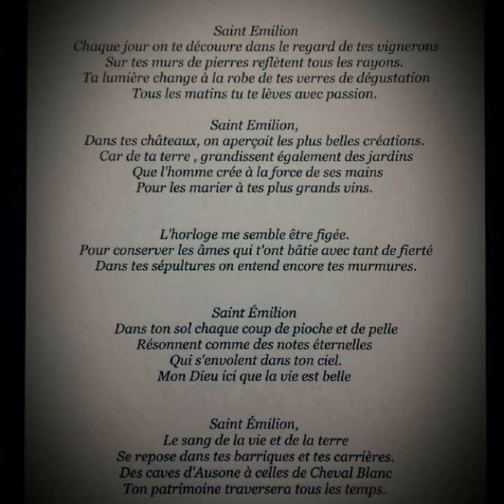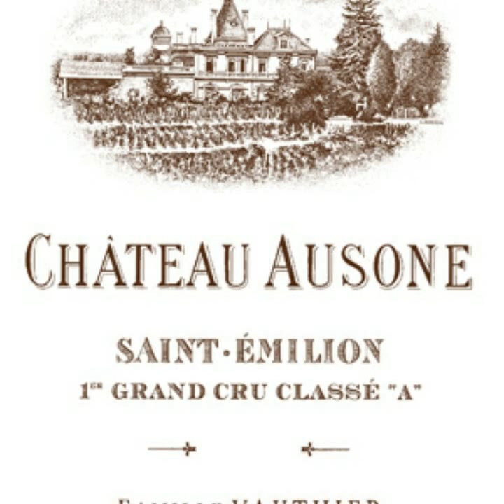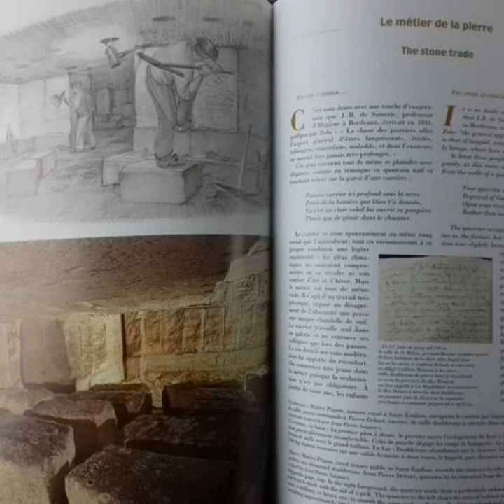Saint Emilion composition .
Une chanson écrite il y a maintenant trois ans environ ...
Car ce village est devenu une passion
Ou j'ai eu une grande joie de l'interpréter au pied de l'église monolithe  devant les clients du restaurant le Bouchon  avec l'accord du patron et de l'artiste David Lion (  encore merci ) .
À ce jour j'ai modifié quelques lignes grâce à de nouvelles inspirations .
Je partage ma passion par la chanson .
En restant très humble chaque matin .
Je suis un chanteur de salle de bain 😂
Le plaisir simplement de me réveiller et de jamais me lasser .
Pour retrouver ce village et tout ce qui l'entoure dont je suis passionné .

Merci de dire sincèrement ce que vous en pensez .
Chaque critique permet d évoluer .
Vive St Emilion ❤️